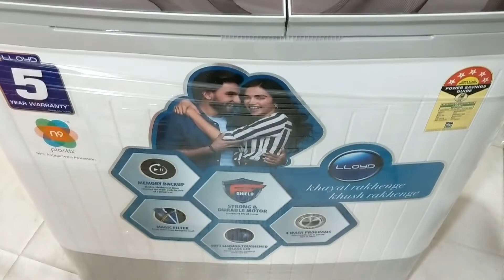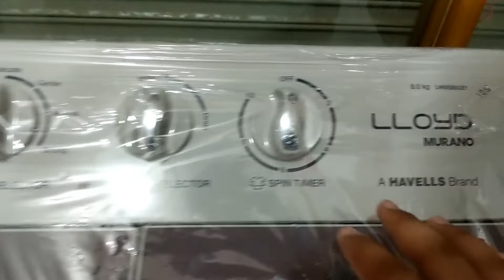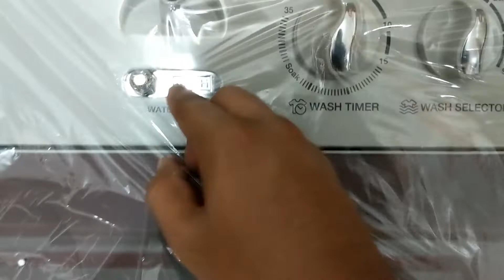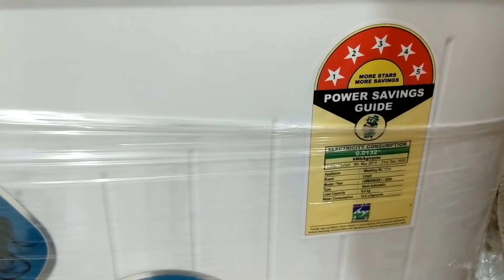lloyd 8.0KG semi automatic Washing machine || Lloyd budget washing machine || DEMOINHINDI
So here i am with my new series of Lloyd washing machine review and unboxing in hindi so this is my 1st video hope this video is helpful for you friends watch it enjoy it like it and subscribe my channel.